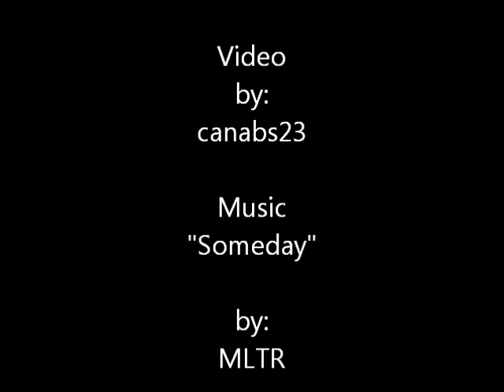Anna Silk - "Someday"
Fan video, I have no Copy Rights to any of them.
Song: Someday by Michael Learns To Rock